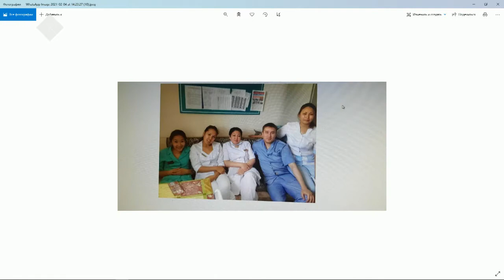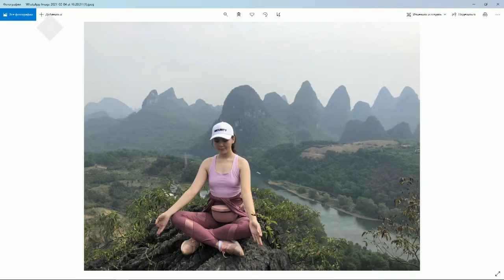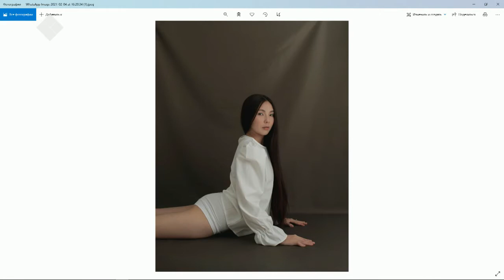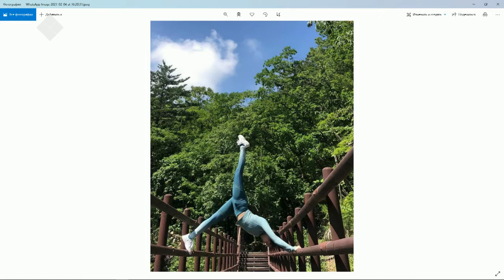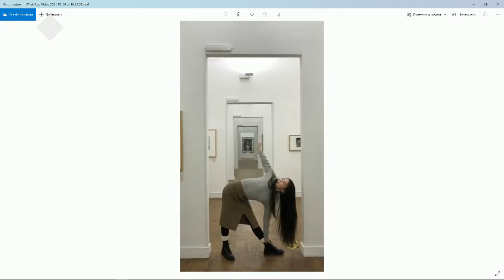«Тэтим чааһа» (05.02.21)